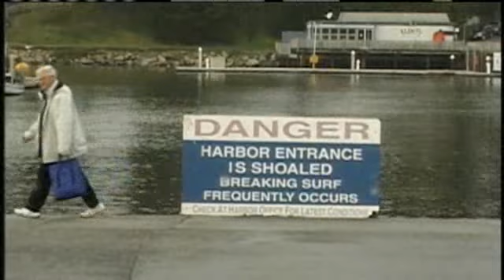Central Coast Shaking Off Storm After Rainy Weekend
After three storms over the weekend soaked the Central Coast, shutdown Highway 17 in the Santa Cruz mountains because of car crashes, and caused a landslide on Highway 1 in Big Sur, sunshine and dry roadways are on the way Wednesday, forecasters said.